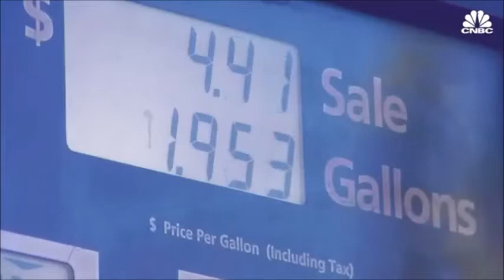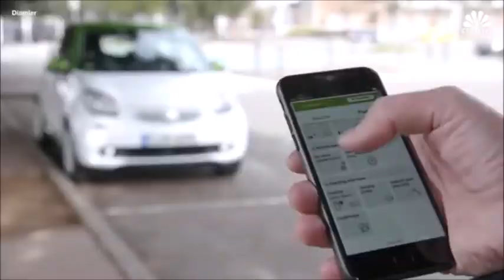1673) Fiat and its Iconic 500L Struggle in the US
5) Fill in the blanks based on what you listen:

The return of the Italian auto brand Fiat to the United States in 2010 was supposed to bring a touch of Italian _________ to the US car buyer in an affordable package. But less than a decade later it is looking like a ____________. The sad story of Fiat in the US is one of bad timing and the wrong
product. And it leaves open the question of whether this little hatchback and the rest of the Fiat ____________ even have a future in America.

Fiat is a distinctly Italian car name. Founded in Turin, Italy in 1899, its small hatchbacks and roadsters are well known in Fiat’s home country, in other parts of Europe and in places around the world. Fiats history in the United States dates back to the first years of the 20th century. In the early 1900’s, Fiat even built cars at a factory in New York. Yet Fiat ________ _____ of the US entirely in 1983 amid poor sales and a reputation for unreliability. But it remained a popular and influential brand in Italy. One of its most iconic models is the Fiat 500. It is perhaps the classic Italian city car designed to bring affordable beauty to the European masses in the wake of World War II. Its fans praised it for being fun to drive, cheap to fuel and easy to park.

“So FIAT is a really interesting company because it's sort of, like that partner spouse that you really need to give up and you just don't want to because you’re just so sexy. But it's just not very good for you. So you know Fiat is there's a lot of acronyms about it. None of them are positive but at the end of the day you want to love this brand, because it just ______________ such passion in people.”

But 27 years after leaving, Fiat decided to re-enter the US market once again emboldened by a merger with the event bankrupt US carmaker, Chrysler. The US automotive industry at that time was struggling and gas prices were rising. It seemed to be perfect opportunity to bring Fiats small affordable vehicles back to the US.

“Coming out of the recession fuel prices were high. So there's a _________ that if fuel prices stayed that way, Americans wanted small fuel-efficient vehicles. There probably is a place for a premium offering much like MINI, who had been in market you know nearly for a decade at that point. To suit Americans, that you know, you want a small car but you still don't want to give up some of the nice features of a slightly more premium experience. I don't think it was a terrible bet bringing Fiat to the United States when they did.“

The Italian carmaker brought a small lineup of hatchbacks and roadsters to the country with _____________ advertising campaigns complete with Super Bowl commercials, supermodels and Hollywood actors. One commercial in particular, featured Fiats small 500 cars diving into the ocean off the Italian coast and emerging on the shores of the United States.

But now, Fiat is in real trouble in the US for reasons both within and out of its control. First, it turned out that as the economy recovered, Americans didn't buy a lot of small cars or really even many cars at all. Instead, Americans ______________ ___ sport utility vehicles, pickup trucks and a fast emerging category of vehicles known as crossovers. A sort of hybrid of traditional passenger cars and SUVs.

“At the time that Fiat launched, the market, the new car market was about 55 percent car and 45 percent SUV, pickup truck, that kind of crossover vehicle. Today, we are actually at 30% car, 30% car. Honestly, I've been in this industry for 20 years I never thought that we would get this low in car demand. And even though Fiat’s come out with things like the Fiat 500L, which is a longer larger vehicle, it doesn't matter, we are selling medium and large crossovers, we're selling subcompact crossovers, we're just selling crossovers, pickup trucks”.

Of course, Fiats parent company, Fiat Chrysler, is not exactly struggling relatively to its competitors in other areas of its business. Its Jeep and Ram truck brands have been remarkably well positioned for the SUV and pickup craze. In the same years Fiat has struggled, Jeep and Ram have ______________. Out of all the brands sold by the big Detroit automakers Ford, GM and FCA only Jeep and Ram are gaining share in the US market.

So the question is; what does Fiat’s future in the US look like? FCA has repeatedly said it will not give up on the brand in the US, but industry watchers say it will be difficult to justify a presence here unless something changes.

Overall, small cars have a tough time in the US market. For example, Mercedes-Benz parent Daimler ended North American sales of its small “smart cars”. If Fiat does not find some way to reach the US customer, the Italian brand may have to swim back across the Atlantic once more